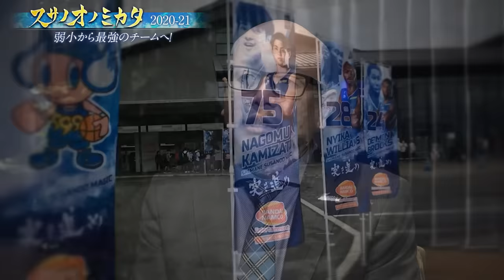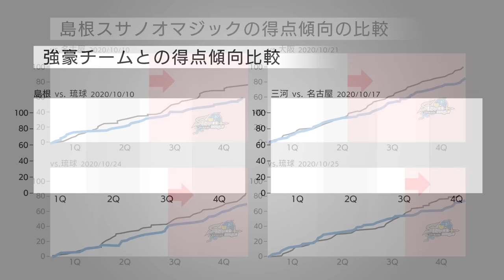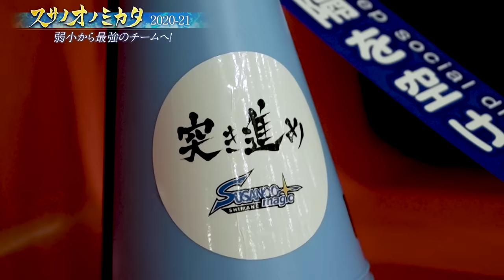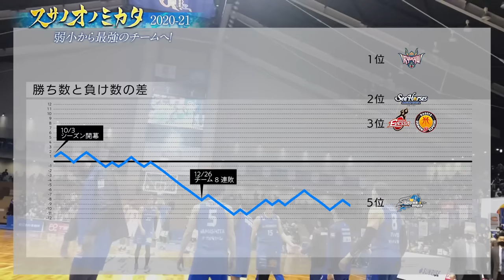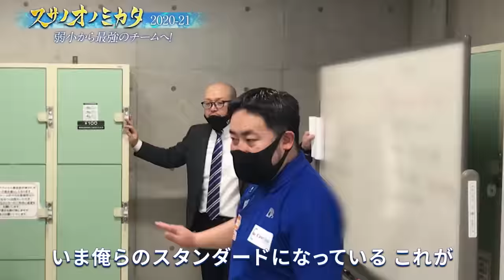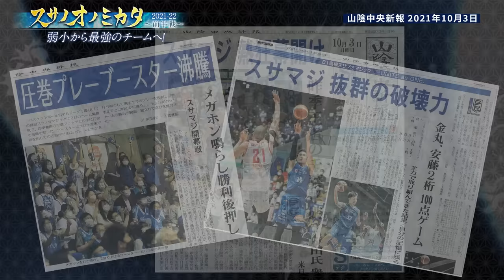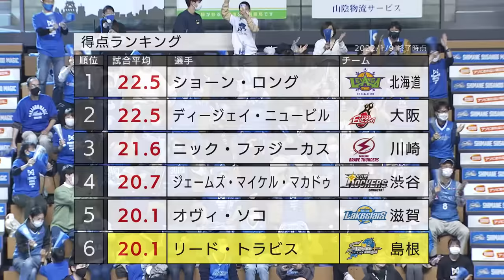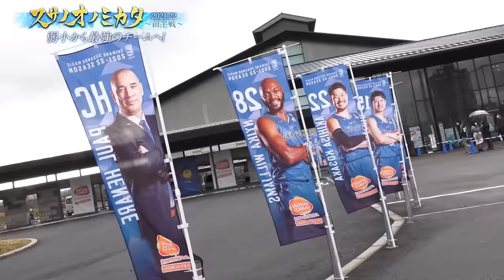【完全密着】Bリーグ島根スサノオマジック躍進までのドキュメンタリー～スサノオノミカタ特別編～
3月8日現在、B1リーグ西地区トップ争いをしている島根スサノオマジック。 新ヘッドコーチのポールヘナレをはじめ、新加入選手の目まぐるしい活躍で 悲願のチャンピオンシップ出場どころか優勝も見えて来た。
　そんな快進撃を 続けるチームも、ここまで決して平坦な道のりではない。B1リーグ開始以来、最下位しか経験をしたことがないチームは、おととし、チャンピオンシッ プ出場を目標にスタートを切るもシーズン序盤でヘッドコーチが突然の辞任 で指揮官を失う。
　更に13選手中12選手が怪我に苦しみチームは崩壊の危 機に見舞われた。それでもプロのプライドを持ち、もがき苦しみながらも絆を 深めてゆくチームに1年半カメラを向け続けた。

★GAORA Bros.は「dTVチャンネル」「Hulu」で視聴できます